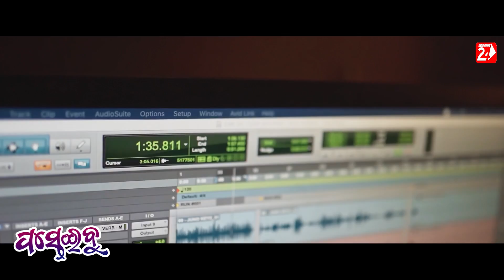Pasteibu | Official Studio Version | Humane Sagar | Odia Sad Song | OdiaNews24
Watch Odia Sad Song Pasteibu By Humane Sagar, Lyrics Written By Sunil Maharana & Composed By Shubhransu Nayak

✽ Song : Pasteibu

✽ Singer : Humane Sagar

✽ Lyrics : Sunil Maharana

✽ Arrangement : Subhasish Kumar

✽ Edit/Poster: Chiku

✽ Recorded At : Milan Studio, CTC

✽ Mixing By : Milan Dash

✽ Banner : OdiaNews24

                   !!---ANTI-PIRACY WARNING---!!